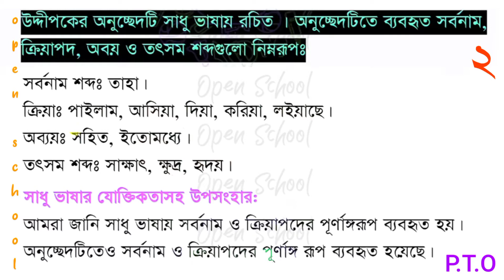Answer Sheet of Bangla (Assignment) || Class 7 ।। 2021 (1st Week) ।। Open School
Beground Music : Collected

Video of Answer Sheet of Bangla (Assignment) by Open School.

Assignment Details :
Title : Answer Sheet of Bangla (Assignment)
Class : 7
Instructor : Mehadi Hasan
Edit : Mehadi Hasan
Label : Open School

৭ম শ্রেণির বাংলা এ্যাসাইনমেন্ট, Answer Sheet of bangla Assignment, answer sheet of assignment, bangla assignment of class 7, class 7 bangla assignment, bangla assignment class 7 openschool, open school